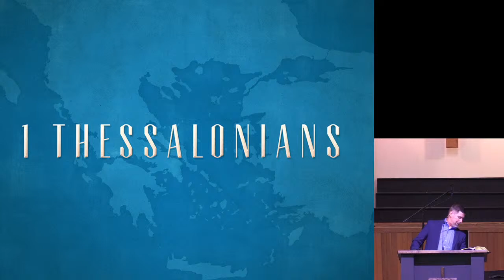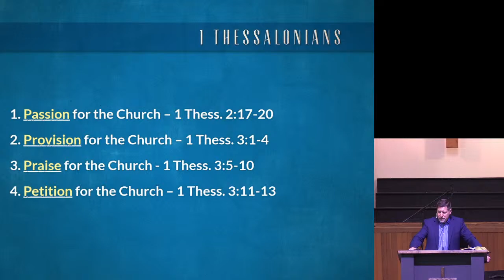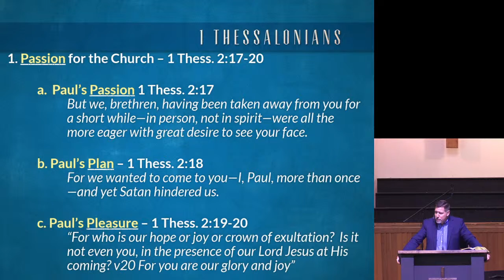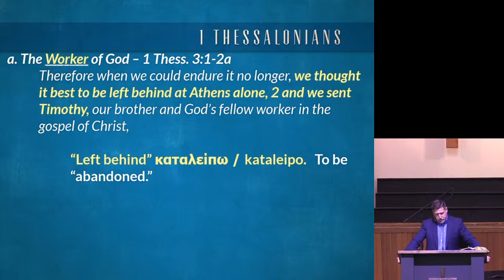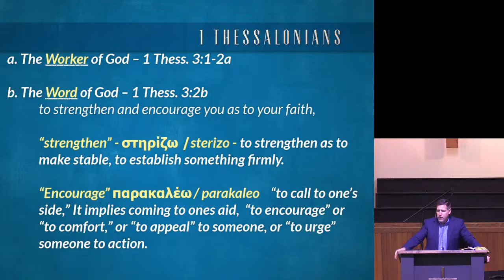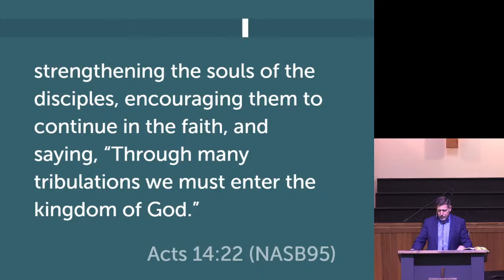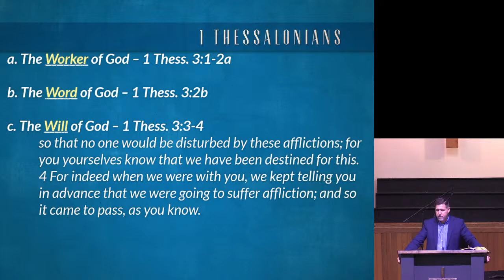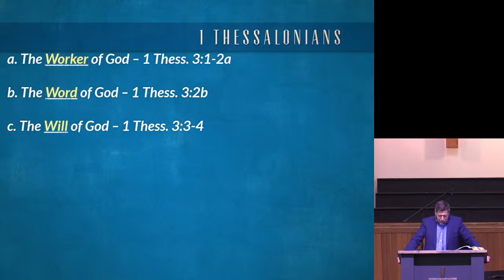Sermon 10/09/22 - Concern for the Church Part II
*Sunday School Streaming is on hiatus due to video series being restricted by the authors. We'll keep you posted!